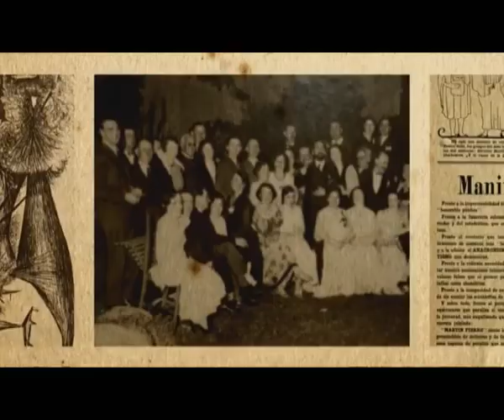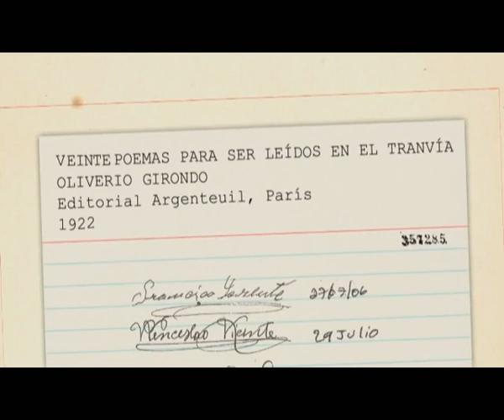Veinte poemas para ser leidos en un tranvía de Oliverio Girondo El libro perdido